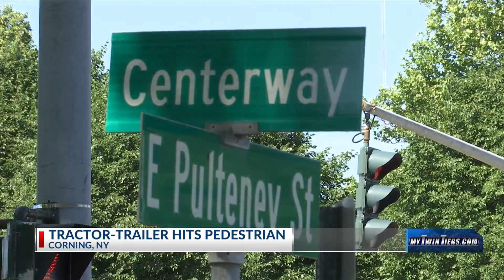Tractor-trailer hits pedestrians in Corning